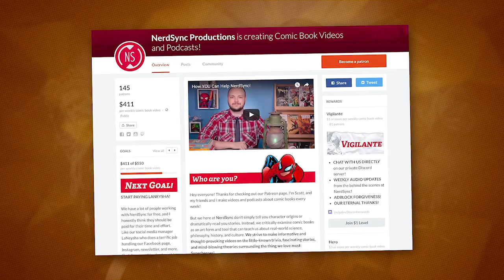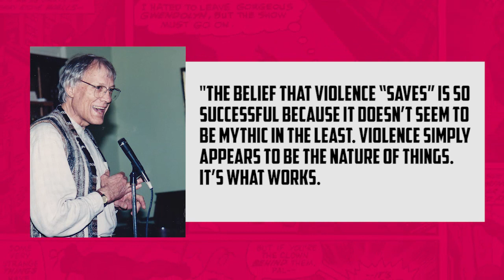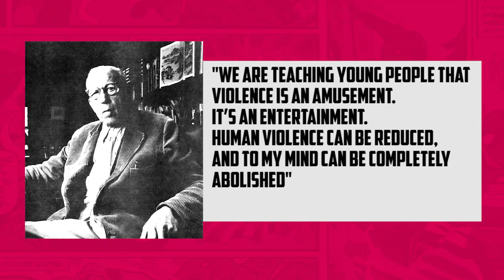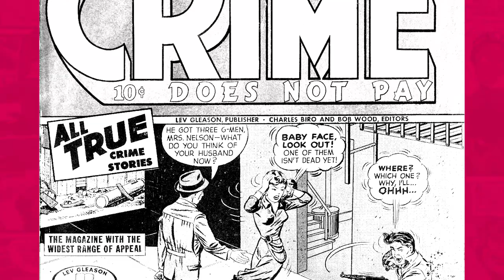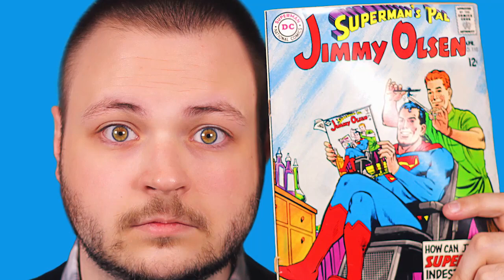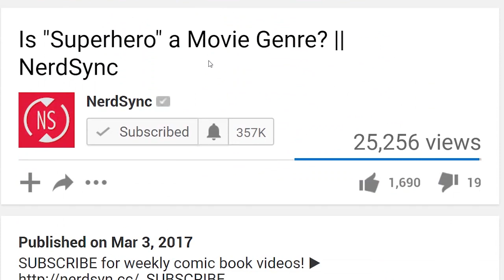Are Comic Book Superhero Movies TOO VIOLENT? (No LOGAN Spoilers) || NerdSync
After watching the R-rated Marvel X-Men film, Logan, with it's bloody, brutal, and violent fight scenes, I started wondering if comic book superhero movies are too violent. The latest Wolverine film uses violence differently than most superhero stories where fighting is typically portrayed as a redeeming action. But where does this myth of redemptive violence come from? And is it a problem?

Thank you to:
Josh Gallagher
Karvin Domingo
Cristoffer Lange
Filip Bojanowski
Karvin Domingo
Craig McCormick
Collin Totten
Kade Wiemerslage
Bart Labeda
Keaten Lampert
Merry & Bill Cotton
Jeremiah Blondin
Dennis Smith
Stuart McInally
Reg Cruickshank
Joshua Sanders
David Koning
house of kallie
Kit Fagg
Khayyam Qidwai
Rain
Yosi
Auram's Comics
Stewdippin Studios
Will Schultheis
Veselin Hristov
Stephen Pew/ Sons of Comics
Eric Galperin
Krister Svanlund
Mark Morgan
Marc Rapp
Ashraf
Zackery
3bridgez
Charles-Eric Lemelin
Brian Something
Jacob Baird
Mujtaba Walji
Ron
Todd-Michael
Axomite

SOURCES

"Logan" Will Change How You Think About Violence In Superhero Movies

ABOUT NERDSYNC

Comic books are an incredible medium filled with the amazing adventures of fantastic superheroes, but they are also much more than just stories on a page. We here at NerdSync see comics as a tool that can help teach us about the world we live in! Join us each week as we explore fascinating topics that range from science, history, philosophy, culture, and art, making complex ideas a little more accessible through the heroes and villains from Marvel, DC Comics, and more!